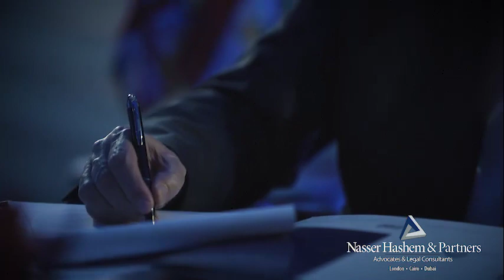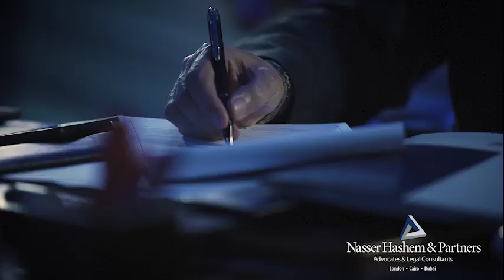جريمه البلطجه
المستشار ناصر هاشم
المحامي بالنقض
محامي دولي
محامي جنائي
خبير قضايا الأنتربول
محامي بالنقض والدستورية العليا
محامي مترافع أمام محاكم دبي